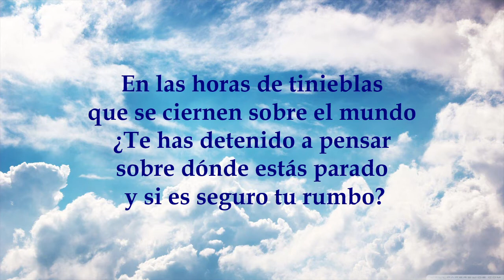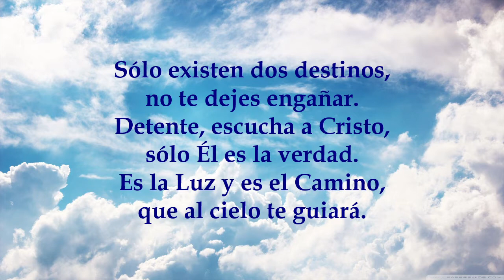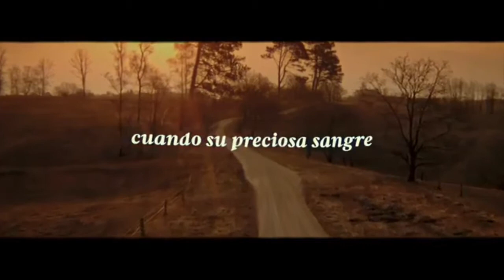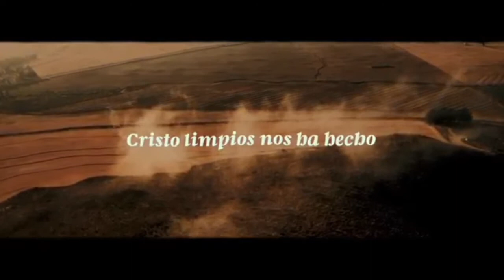Un mensaje de Dios para tu vida (por Maximiliano Sangalli)